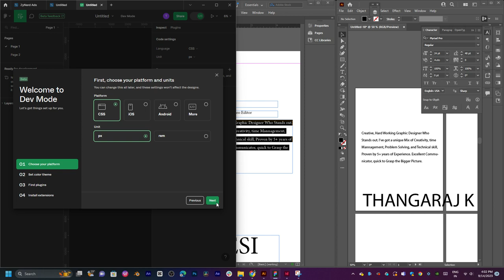FIGMA typography design THANGARAJ OPEN PROJEUT